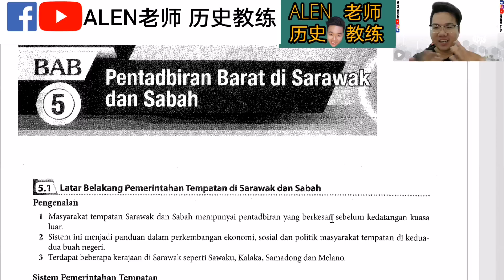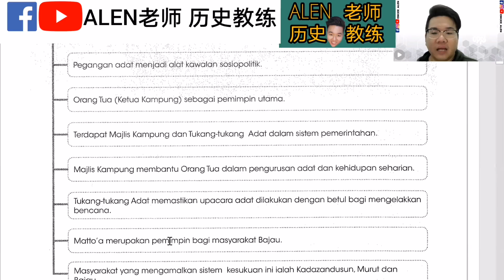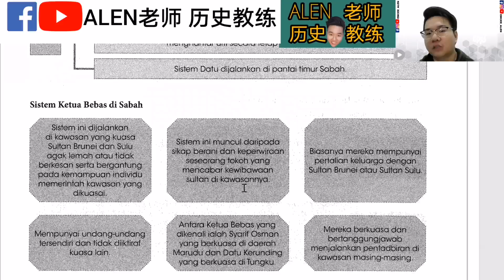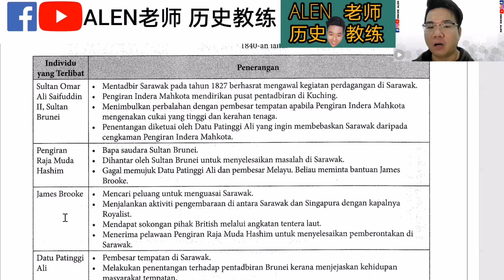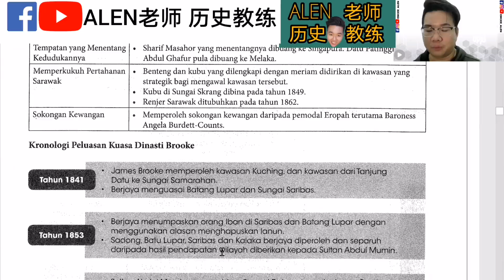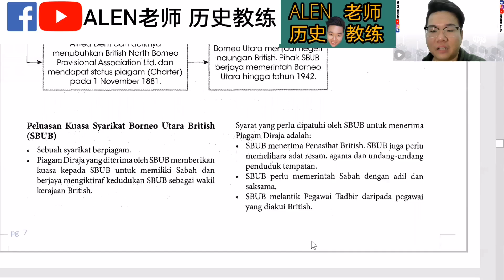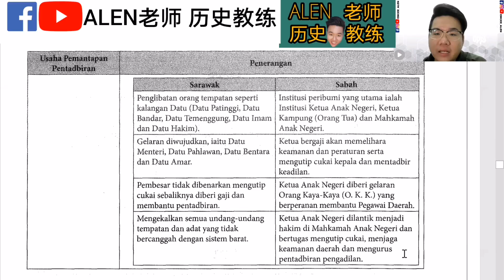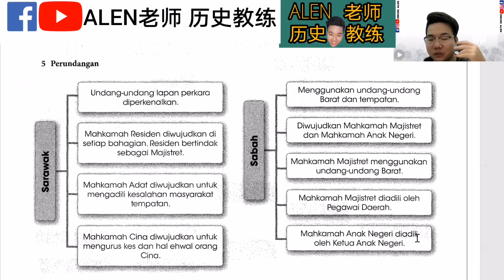Pentadbiran Barat di Sabah dan Sarawak 中3第5课 ( Tingkatan3 Bab 5) 中文版华语教学 【ALEN老师 历史教练】FORM3SEJARAH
【ALEN线上补习班】请联系 ALEN助理

Pentadbiran Barat di Sabah dan Sarawak( Tingkatan3 Bab 5)
中3历史第5课 (马来西亚) 中文版华语教学
Tingkatan 3 Sejarah Bab 5 KSSM

記得給我按赞👍，留言💬，分享❤️
成功是留给自动自发努力的人，一起加油！
🔥【ALEN 超强线上补习班】🔥

This channel and I do not claim any right over any of the graphics, images, songs used in this video.